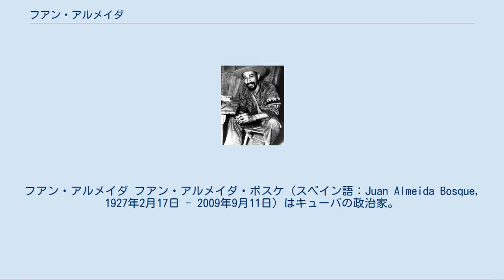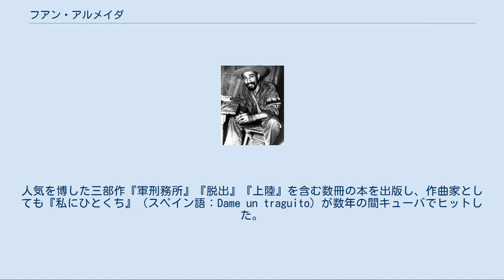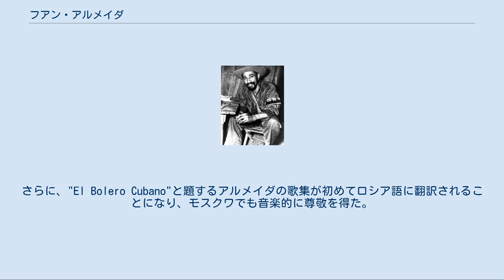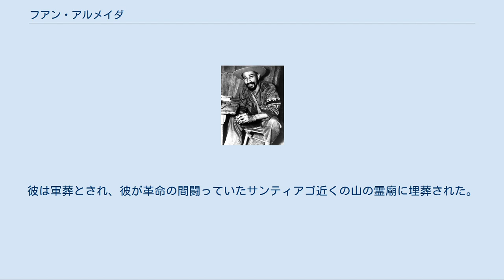フアン・アルメイダ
フアン・アルメイダ フアン・アルメイダ・ボスケ (スペイン語：Juan Almeida Bosque, 1927年2月17日 - 2009年9月11日) はキューバの政治家。
 キューバ革命の当初からの指導者の1人である。
彼は、革命後のキューバ共産党内で著名な人物であった。
彼が2009年に死んだ時、国家評議会副議長の職にあり、同評議会の第3位の地位を占めていた。
彼はいくつかの勲章と国内外の賞を受け、その中には「キューバ共和国英雄」称号と「マクシモ・ゴメス」勲章が含まれていた。
 アルメイダは、ハバナの貧しい地域に生まれた。
彼は11歳で学校を中退し、左官となった。
1952年、ハバナ大学で法学を学んでいる間に、彼は革命家フィデル・カストロの親密な友人となり、その年の3月には革命運動に参加した。
1953年、彼はフィデルとその弟ラウル・カストロらとともに、サンティアゴのモンカダ兵営を襲撃した。
その失敗により、彼はカストロ兄弟とともに逮捕、ピノス島の監獄に投獄された。
彼は釈放され、1955年5月15日に恩赦が下るまでの間メキシコに亡命した。
アルメイダは、カストロ兄弟やチェ・ゲバラらとともにグランマ号に乗ってキューバに帰還し、上陸時のキューバ政府軍との最初の戦闘で多くの戦士が殺されたとき、わずかに生き残った16人の一人となった。
この戦闘の間、アルメイダはゲバラに「ここにあきらめる者はいない！」（あるいは「ここに降伏する者はいない」）と叫び、それは長きに渡りキューバ革命のスローガンとなった。
 アルメイダはまた狙撃の名手としても知られていた。
キューバではかつてアフリカ系キューバ人に対する差別が存在したが、革命の間、彼は傑出した地位にいる黒人として変化の象徴となった。
 上陸の後、アルメイダはシエラマエストラの山岳地帯におけるゲリラ戦によって、フルヘンシオ・バティスタ政府軍に対する闘争を継続した。
1958年には司令官に昇進し、革命軍のサンティアゴ縦隊を指揮した。
1959年にキューバ革命が終結すると、彼はキューバ革命軍の将軍の地位に納まり、党中央委員会委員と政治局員に選出されて、政府内で多くの肩書きを保持した。
彼は「革命指導者」称号を授与され、死ぬまでの間にその称号を受けた3人の人物の1人となった（他の2人は、ギジェルモ・ガルシアとラミロ・バルデスである）。
 1998年、アルメイダはフィデル・カストロから「キューバ共和国英雄」称号を授与された。
 また、国立キューバ革命退役戦士協会の会長となった。
彼の関心は著作と作曲にも向けられた。
人気を博した三部作『軍刑務所』『脱出』『上陸』を含む数冊の本を出版し、作曲家としても『私にひとくち』（スペイン語：Dame un traguito）が数年の間キューバでヒットした。
 2009年9月11日、アルメイダは心臓発作により死去した。
彼を偲び、9月13日にハバナの革命広場で式典が催され、他にもいくつかの式典がキューバ全国で行われた。
その日は国民的な服喪の日と宣言され、半旗が掲げられた。
追悼式典には、彼の大きな遺影を見るために何万人もの同国人が参加し、広場中に列をなした。
式典は、国家評議会議長のラウル・カストロが遺影の前に静かにピンクのバラを捧げることによって開始された。
2008年に国家評議会議長の職を退いてから公に姿を見せていなかったフィデル・カストロは、式典には参列しなかったものの、「半世紀以上に渡る英雄的な勝利の抵抗における模範的行動」を称える声明を発表した。
また、フィデルは弟ラウルとともに花輪を贈った。
また、他の政府・党の古参幹部たちも式典に参列した。
 いくつかの弔電が、海外からももたらされた。
ベトナムの国家主席グエン・ミン・チェットは、ラウル・カストロに弔電を送り、アルメイダを「両国間連帯に貢献したベトナム人の偉大な友人」として称えた。
ボリビアでは、「ペレド兄弟財団」（その名前は、チェ・ゲバラとともに死んだココ・ペレドとインティ・ペレドの兄弟に由来する）が、同様に敬意を表した。
コロンビア共産党書記長のハイメ・カイセボもまた弔意を述べた。
さらに、"El Bolero Cubano"と題するアルメイダの歌集が初めてロシア語に翻訳されることになり、モスクワでも音楽的に尊敬を得た。
 アルメイダは、自...